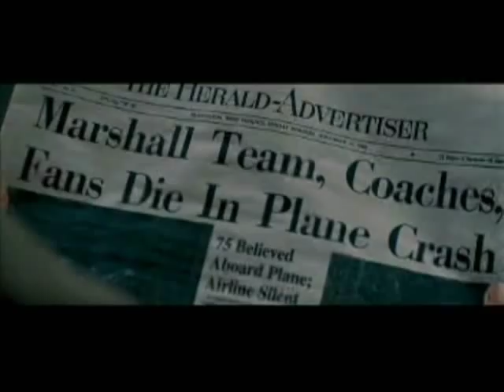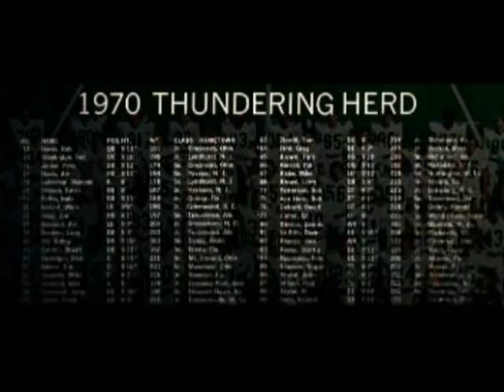Marshall is in Pieces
Song: Pieces
Artist: Red
Footage: We Are Marshall (owned by Warner Bro. Co.)

For those who may not know, there was a tragic accident on November 14, 1970 where a plane that carried the football team, coaches, and staff of Marshall University crashed as it was coming in for landing, killing everyone, including my uncle, Stuart Cottrell, #43. I have made countless movies with this moving video, but I never cease to be inspired to create more that describe the heartache, pain, and redemption of this story.

This is a very touching song, one that fit the character of Coach Jack Lengyl, the man who stepped forward and brought the football program back from the dead for Marshall University. That's the message of this video, that the team was broken, the school was in shock, and the community was grieving, but one man stepped forth, put back the pieces, and rebuilt what was lost.

This video does focus on individual pain, such as Nate Ruffet, one of the members who did not board the plane, Red Dawson, the assistant coach who also did not board the plane, and a few others, and how Jack inspired them and helped them move on. I know it's difficult to hear some of the audio underneath the music, but it wasn't meant to be loud or obvious, just something for the listener to catch and reflect on.

The ending is my favorite, when it shows the burned MU folder, symbolizing MU in pieces, then pans out to view the whole community in front of the memorial fountain, symbolizing wholeness.